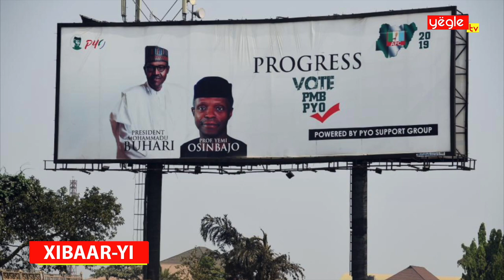Xibaar yi du 7 : 01 : 2019 sur Yeuggle TV avec Djibril DEME